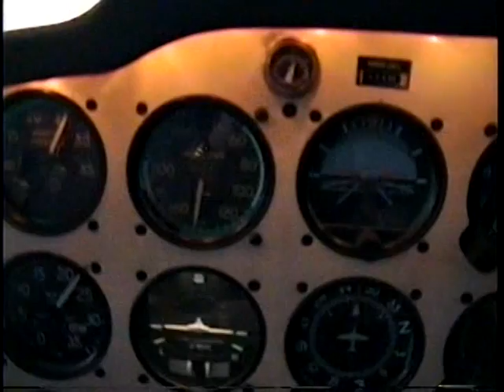Huge Gas Well Flaming Blowout, Aerial View, Lost Hills, California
We fly from Bakersfield Municipal Airport to the Lost Hills Oil Field where a 20,000 foot deep exploration gas well blows out in Lost Hills California in Nov, 1998 so of course we had to fly to it and take this video like moths to a candle. On board two petroleum engineers (Scott and me) and the owner of a service rig company (Eddie). I finally have the technology to transfer from my 8 MM video cassette to DVD to YouTube. Boot and Coots was on scene to assess the fire but after several days the well watered out, self-extinguishing the fire. This occurred back in the bad 'ol days when oil was about $8 per barrel and gas was $2 per million BTU. Sorry about the cussing. We were in awe.